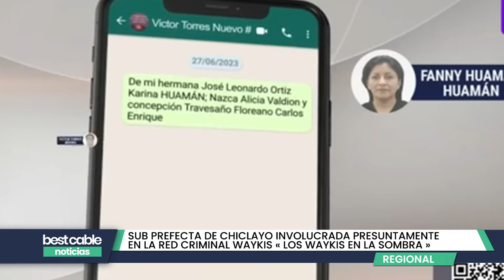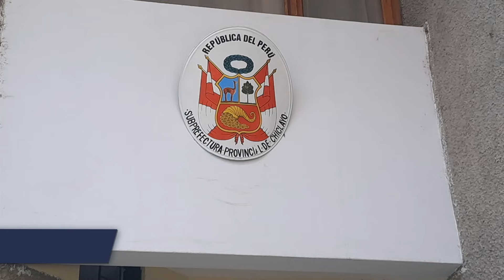Chiclayo | Sub Prefecta presuntamente involucrada en la red criminal "Los Waykis en la Sombra"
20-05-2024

La sub prefecta de Chiclayo, Karina Huamán Huamán, evitó dar declaraciones tras ser consultada por presuntamente tener relación con la organización criminal Los Waykis en la Sombra, tras la revolución de unos chat divulgados en un programa periodístico nacional, donde muestran a su hermana Fanny Huamán coordinar y estructurar el cargo de la subprefectura con su entonces pareja Víctor Torres Merino, amigo actual de Nicanor Boluarte.

Reportero: Heyser Rojas León
Locución: Rodrigo Silva Aguilar
Edición: Gabriel Muro Barriga